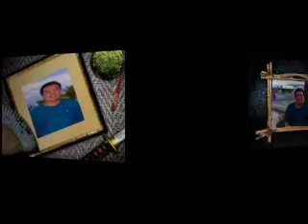I love you by Kathy Belen.